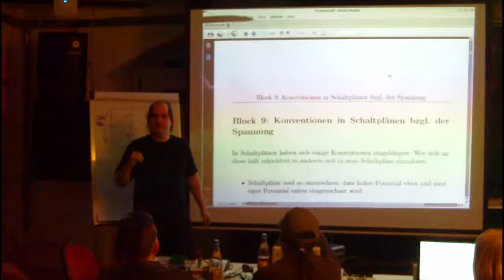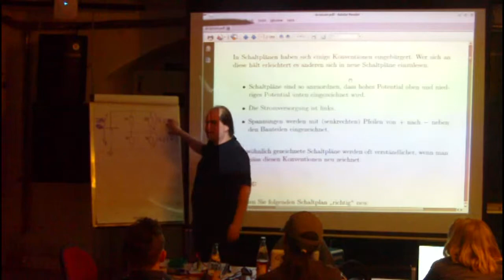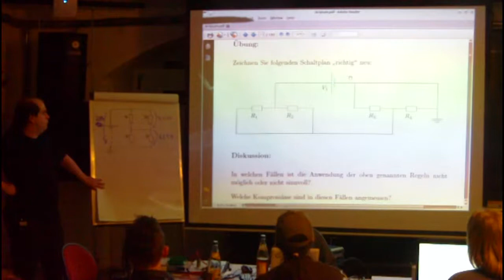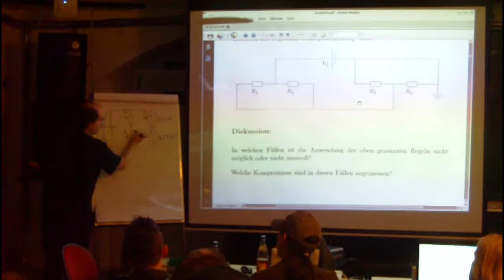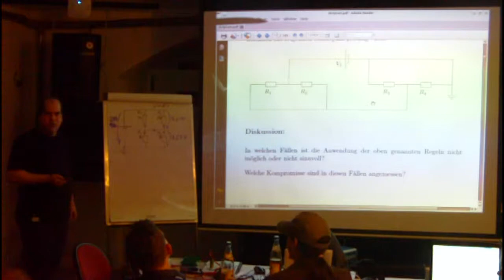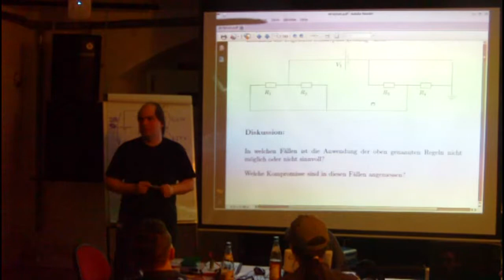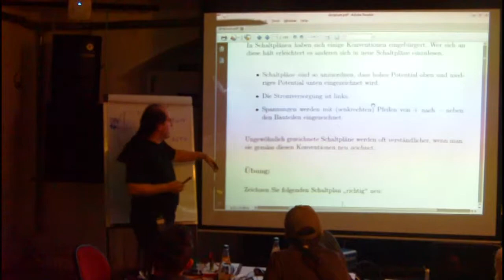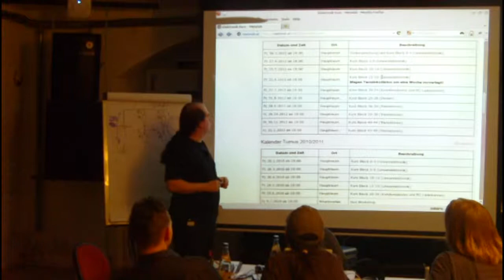Block 09: Konventionen in Schaltplaenen bzgl. der Spannung